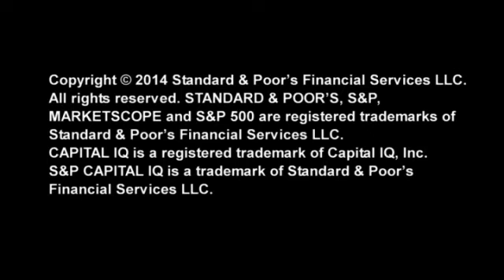Stovall on Sectors: Chilly Response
In this week's Investment Strategy Report, found S&P Capital IQ's Chief Equity Strategist Sam Stovall summarized our Investment Policy Committee discussion.  and follow Sam on Twitter@StovallSPCapIQ.